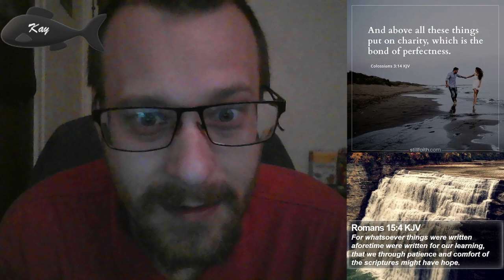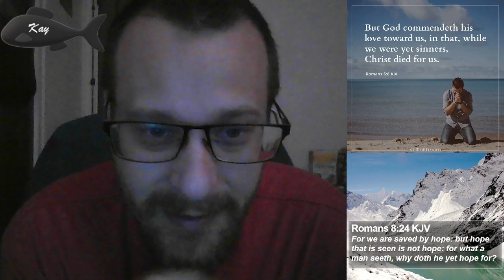up coming!they cast lots for jesus garments and the clothing the lord made for them after sining.666